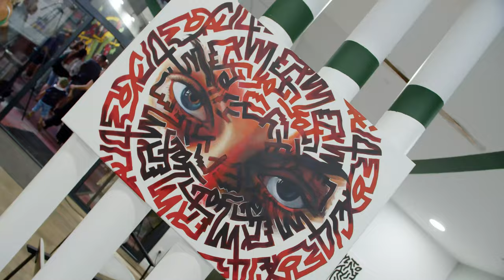L'art En Cave 2024 Edition #11 - Cave de Saint-Chinian